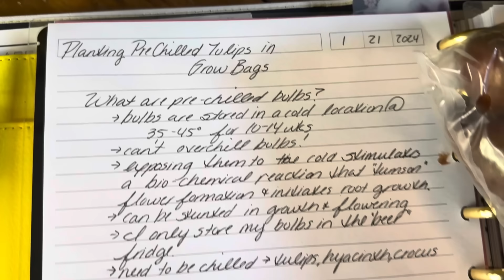Planting Pre Chilled Tulips In January || Pre Chilled Tulips In Grow Bags || Tulips In The South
I have been pre chilling these tulips since October and I am so excited to finally get them planted.  Follow along as I give tips on planting pre chilled tulips in grow bags.

Amazon Storefront

Planting Zone 8a Wylie, Texas

She's a Mad Gardener is a YouTube channel exploring projects in the home including but not limited to home gardening, DIY decorating, holiday decor, easy recipes, and so much more.

"As always, She's A Mad Gardener and a decorator and anything she wants to be."